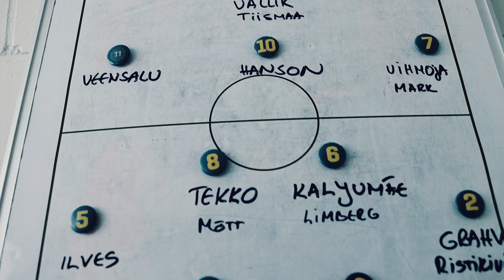COOLBET DOKUMENTAALSARI "VÕIDU NIMEL: PÄRNU VAPRUS" TREILER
Coolbet ja Pärnu Vaprus toovad algaval hooajal spordisõpradeni põneva projekti. Nimelt jälgitakse sel aastal kaameratega Pärnu Vapruse teekonda Premium liigas ning filmitav materjal jõuab huvilisteni dokumentaalsarja formaadis.

Dokumentaalsarja käigus toome vaatajateni kõik, mis ühte spordiklubi ümbritseb - riietusruumi jutud, treenerite emotsioonid, fännide arvamused ja palju muud põnevat. Selleks on Coolbetil Vapruse meeskonna juurde eksklusiivne ligipääs, kus tiimi saadetakse nii treeningutel kui mängupäevadel, alustades bussisõidust kuni matšijärgsete emotsioonideni.

Esimene episood dokumentaalsarjast jõuab avalikkuse ette juba homme, 2. märtsil Coolbet Eesti Youtube'i kanalil! Nagu öeldud, saadab Coolbet Pärnu Vaprust kaameratega kogu hooaja vältel ning uued episoodid avaldatakse jooksvalt iga kuu alguses.